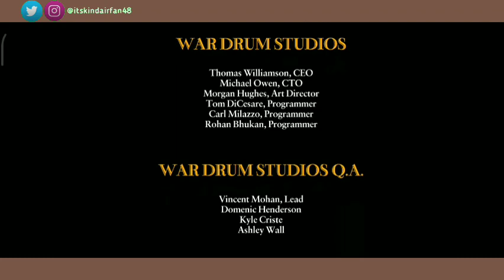FINAL BOSS!! Gary VS Jimmy - Bully Anniversary Edition Android #33 END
Nah misi kali ini, Jimmy marah banget dan mencari Gary,apakah berhasil, saksikan video eps terakhir game ini,tonton sampai abis ya gaes 🤗